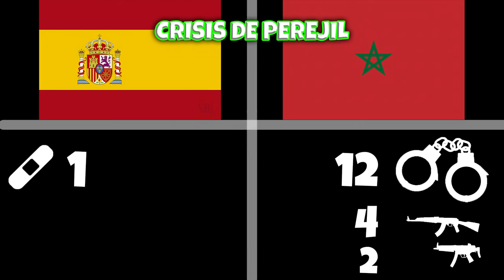El Incidente de Perejil (2002)🇪🇸⚔️🇲🇦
0:00 Introducción
0:25 Independencia de Marruecos
0:52 La Situación del islote de Perejil
1:30 Escalada de Tensión
2:16 El Incidente de Perejil
3:35 Operación Romeo-Sierra
4:00 Resolución de la crisis
4:37 Fin